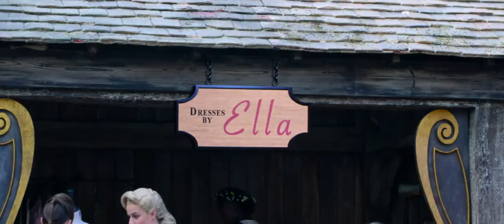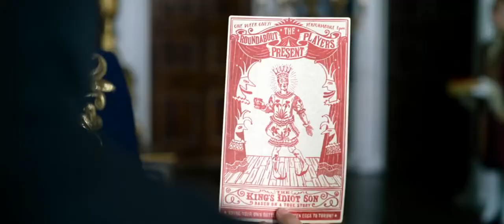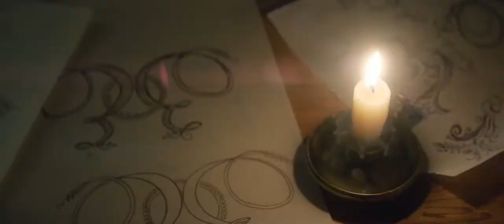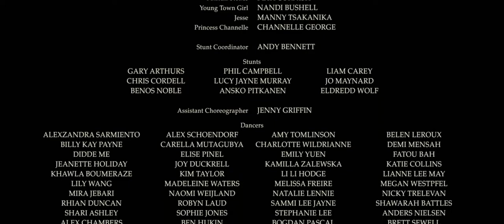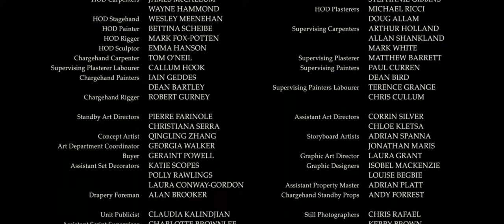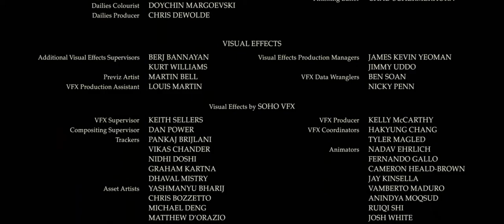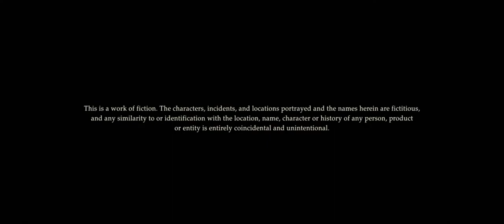12 września 2022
Kopciuszek Cinderella (2021).mp4